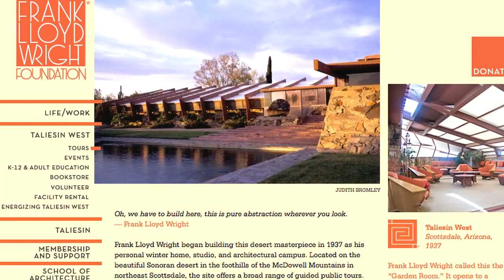Frank Lloyd Wright Archive to Join Collections of Columbia University and The Museum of Modern Art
The Museum of Modern Art, Columbia University and The Frank Lloyd Wright Foundation have announced that the vast archives of Frank Lloyd Wright (American, 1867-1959) have been jointly acquired by the University and the Museum and will become part of their permanent collections.